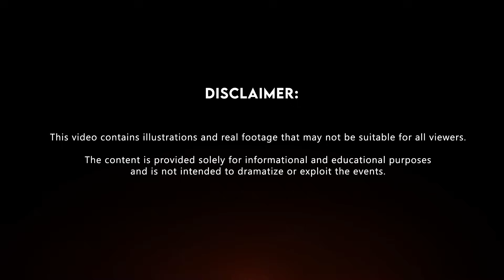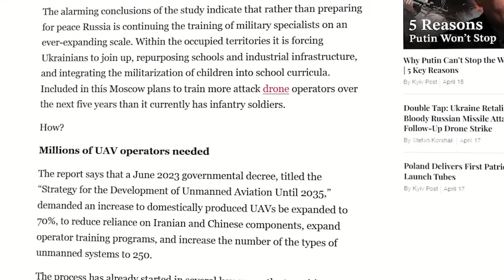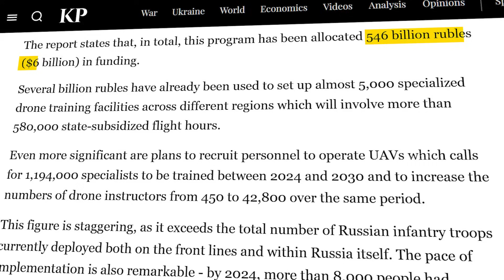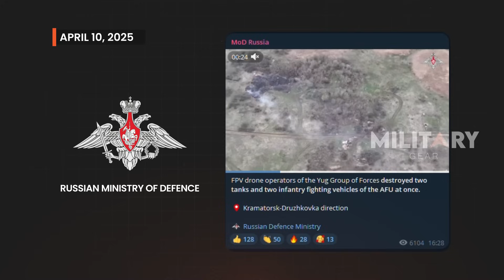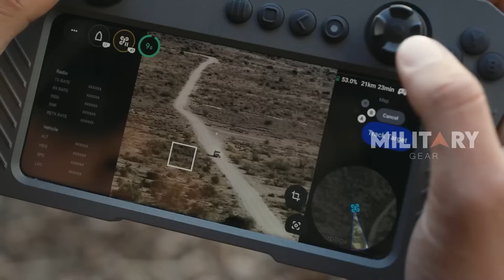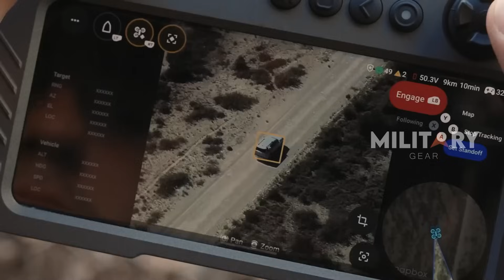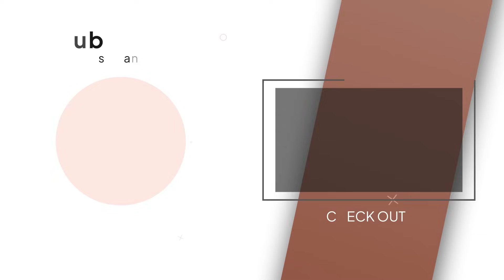The Rise of Russia’s AI Drone Swarm: $6B Drone Revolution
While publicly promoting peace talks, Russia is secretly accelerating its preparation for a new kind of warfare—one dominated by drones. A recent investigation reveals that Moscow is building the world’s largest drone program under the “Strategy for the Development of Unmanned Aviation Until 2035,” aiming to produce 250 drone types and train 1.19 million UAV operators by 2030. Backed by billions in funding and thousands of training centers, this shift mirrors Soviet-style mass mobilization—only this time with autonomous machines. With real battlefield results already showing devastating drone strikes in Ukraine, Russia’s drone army could change the nature of war itself. The global implications are massive, hinting at a future where drone swarms, not soldiers, dominate the battlefield.

00:00 Intro
01:00 The Alarming Discoveries
02:55 Russia is Building a Drone Empire
05:06 Real-World Successes and Tactical Impact
06:14 Global Ripple Effect